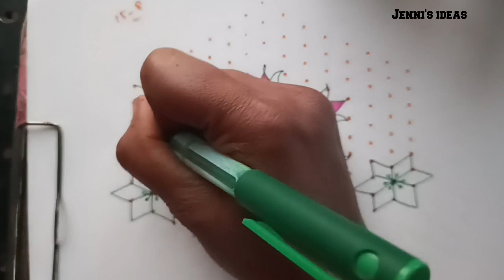13to7dots flower rangoli design|13dots dailyrangoli easy pandaga muggulu beginners rangolidesign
Hi friends,

here i upload 13 to 7 dots beautiful latest design simple & easy rangoli kolam muggulu design @Jenni's Ideas  .. And also i want to upload more and more beautiful creative daily use rangoli kolam muggulu design..

My tutorial will show you how to draw beautiful indian traditional rangoli kolam art patterns using materials such as dry rice flour, coloured sand and flower petals rangoli designs..

Rangoli kolam is a form of drawing expose Indian traditional rangoli kolam design and also tamil traditional that is drawn by using white powder mixed with rice flour.. and synthetically coloured powder in the entrance of the house.. Muggulu kolam is a auspicious and symbolic which runs deep into our culture..

My videos include all types of rangoli kolam like sikku kolam neli kolam melikala muggulu kambi kolam chinna kolam chikku kolam rangoli kolam padi kolam.. you may draw the lines step by step as it is shown in this video & each of my video will be have awesome newyear muggulu sankaranthi muggulu chukkalu muggulu chukki rangoli daily kolangal pulli vacha kolam pongal rangoli diwali rangoli easy kolam patterns karthikai masam rangoli deepam rangoli diya muggulu vinayaga chathurthi muggulu dots rangoli kolam with dots freehand rangoli beginners rangoli friday rangoli daily muggulu special kolangal pongal kolam simple and easy muggulu daily kolam competition rangoli easy rangoli easy and simple rangoli daily easy muggulu festival rangoli friday kolam very easy rangoli kolam without dots big rangoli pandaga muggulu daily use rangoli kolam design diwali rangoli diwali 2022 rangoli deepavali rangoli diya rangoli karthigai deepam rangoli vilakku kolam etc..